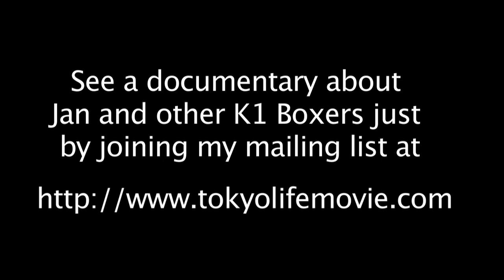Jan the K1 boxer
This Documentary is the story of a K1 boxer from Canada Jan Kaszuba and his Team/Gym AE Factory and Bungalow Bay. Meet his sensei Nicholas Pettas, THE BLUE EYED SAMURI K1 champ, as he explains his life in Japan and his sensei, the great Masutatsu Oyama. This is a great documentary of Fighters in Japan and how they train. Meet other famous fighters and much more in this free Documentary. This Documentary will be free just by joining my mailing list.